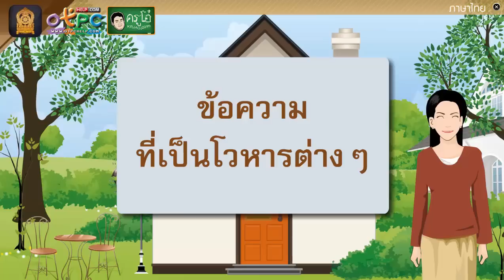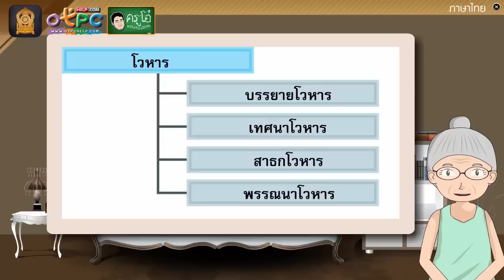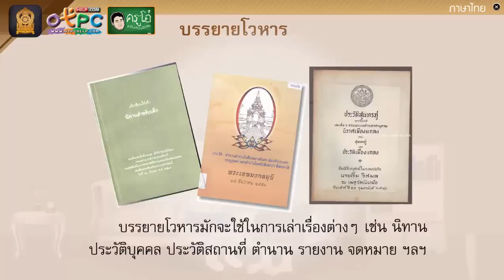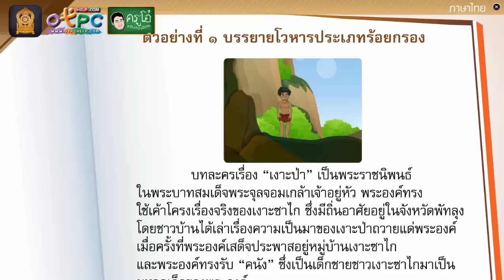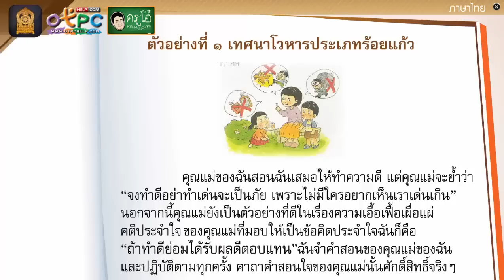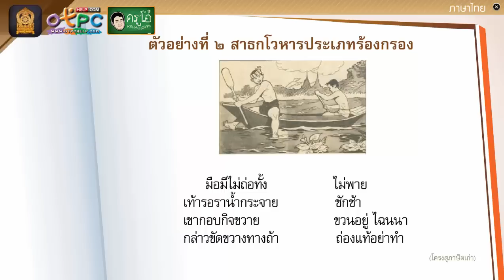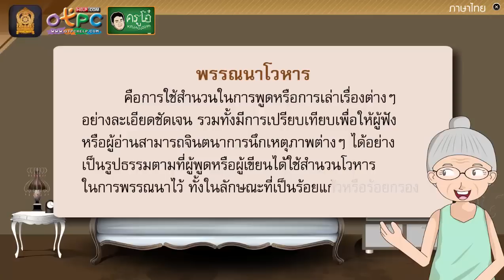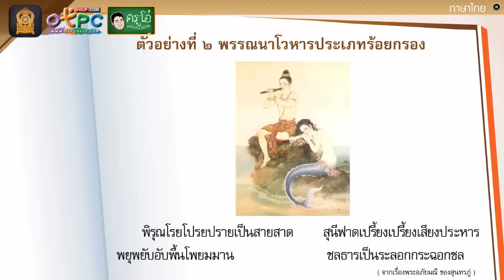ข้อความที่เป็นโวหารต่างๆ - สื่อการเรียนการสอน ภาษาไทย ป.6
สื่อการเรียนการสอน ภาษาไทย ป.6 ชุดนี้
เรื่อง ข้อความที่เป็นโวหารต่างๆ